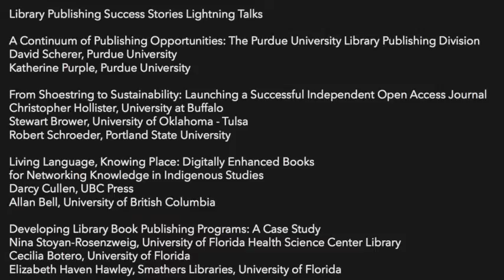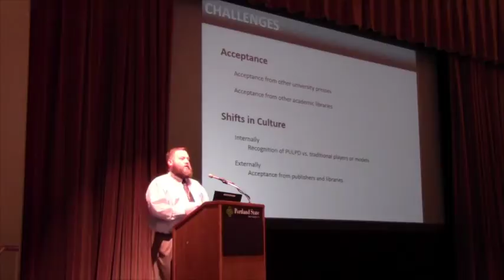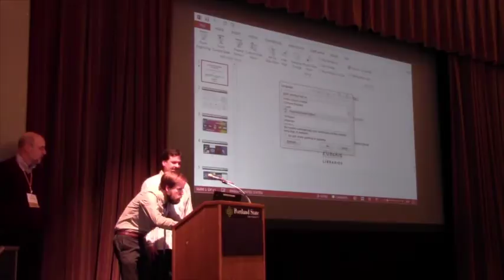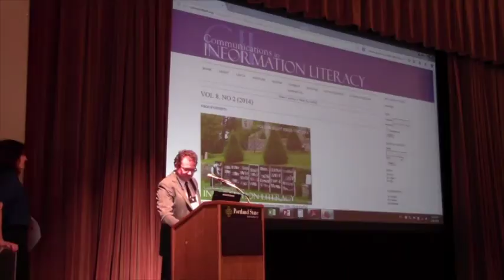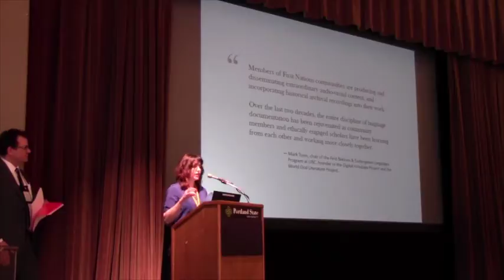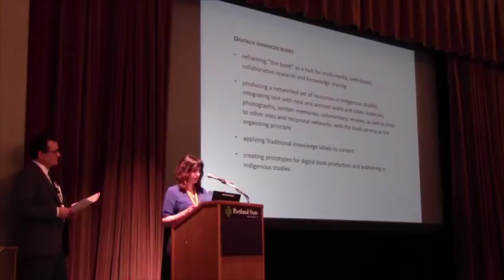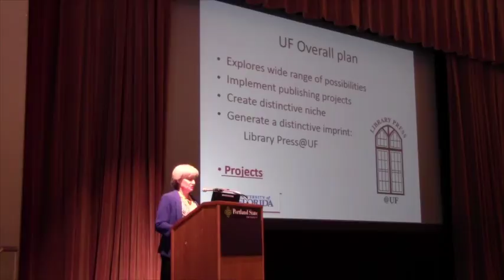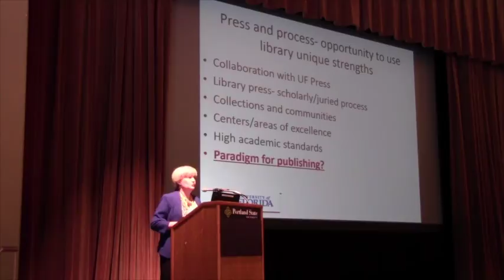LPForum 2015: Lightning Talks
Library Publishing Success Stories Lightning Talks

Presented at the 2015 Library Publishing Forum (March 29-30, Portland, OR)

Presenters:

David Scherer, Purdue University
Katherine Purple, Purdue University
Christopher Hollister, University at Buffalo
Stewart Brower, University of Oklahoma - Tulsa
Robert Schroeder, Portland State University
Darcy Cullen, UBC Press
Allan Bell, University of British Columbia
Nina Stoyan-Rosenzweig, University of Florida Health Science Center Library
Cecilia Botero, University of Florida
Elizabeth Haven Hawley, Smathers Libraries, University of Florida